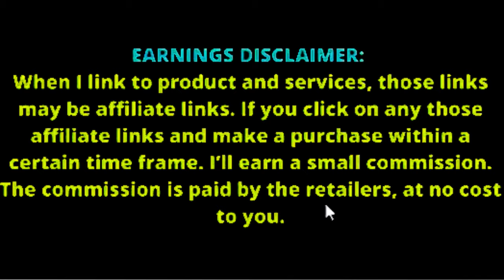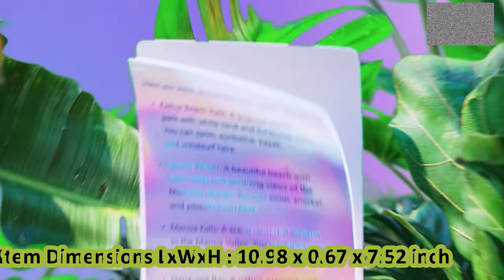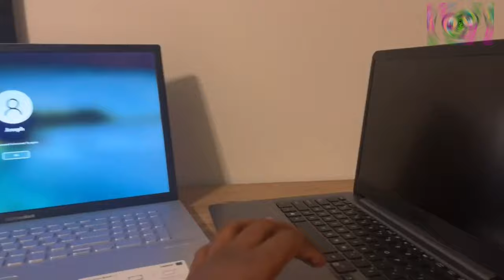ASUS 2024 Vivobook Go 11.6” HD Laptop - L210KA-ES04 | asus vivobook 11.6 review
ASUS 2024 Vivobook Go 11.6” HD Laptop - L210KA-ES04

The ASUS Vivobook Go 11.6” HD Laptop is a compact, lightweight, and budget-friendly option designed with portability and productivity in mind. This model, part of ASUS's popular Vivobook series, is ideal for students, professionals, and everyday users looking for an affordable solution for essential computing tasks.

Specifications at a Glance:

Brand: ASUS
Model Name: Vivobook Go
Screen Size: 11.6 Inches
Resolution: 1366 x 768 pixels (HD)
Processor: Intel Dual Core Celeron N4500
Graphics: Intel HD Graphics (Integrated)
RAM: 4GB DDR4
Storage: 128GB SSD
Operating System: Windows 11 Home in S Mode
Color: Star Black
Weight: 3.65 pounds
Dimensions: 10.98 x 0.67 x 7.52 inches
Battery: 1 Lithium Ion battery (included)
Key Features
1. Compact Design and Portability
With its 11.6” display and a weight of just 3.65 pounds, the ASUS Vivobook Go is made for on-the-go use. Its compact size easily fits into backpacks, making it convenient for students and travelers alike. The sleek Star Black finish gives it a stylish look, while its durable build ensures it can withstand the rigors of everyday commuting and travel.

2. Windows 11 Home in S Mode
This laptop comes pre-installed with Windows 11 Home in S Mode, a version of Windows designed to offer enhanced security and performance. S Mode restricts app installations to those available on the Microsoft Store, which reduces exposure to potentially harmful applications. Windows 11 provides a modern interface with enhanced multitasking tools, new sounds, and an optimized layout, creating an enjoyable computing experience for all users.

3. 11.6" HD Display
The Vivobook Go’s 11.6” HD display, with a resolution of 1366 x 768 pixels and peak brightness of 200 nits, offers clear visuals for everyday tasks. Although the display is compact, it’s sufficient for browsing, document editing, and streaming videos, making it a versatile option for both work and entertainment.

4. Intel Celeron N4500 Processor
Powered by the Intel Celeron N4500 processor, a dual-core chip designed for efficiency, the Vivobook Go is suitable for everyday tasks. It provides sufficient performance for browsing the web, running productivity software, and engaging in video calls. While it isn’t a high-powered processor, it strikes a good balance between performance and energy efficiency, which results in longer battery life.

5. 4GB DDR4 RAM
The laptop is equipped with 4GB of DDR4 RAM, which allows users to run multiple applications or browser tabs without significant slowdowns. Although 4GB is entry-level by today’s standards, it’s ample for basic use, such as word processing, web browsing, and video streaming. Windows 11 S Mode is optimized to run smoothly on systems with this memory configuration, enhancing overall performance.

6. 128GB SSD Storage
The Vivobook Go comes with a 128GB SSD, which offers faster read and write speeds compared to traditional hard drives. This improves boot times, application load times, and general system responsiveness. The 128GB capacity provides space for essential applications, files, and media, though additional cloud storage or external drives may be necessary for users with extensive storage needs.

7. Integrated Intel HD Graphics
With Intel HD Graphics integrated into the system, this laptop can handle basic multimedia tasks, such as video playback and light photo editing. While it isn’t intended for heavy gaming or graphic-intensive work,

8. Battery Life and Efficiency
Thanks to the energy-efficient Intel Celeron processor and the compact display, this laptop offers extended battery life, allowing users to stay productive without frequent recharging.

Home Use and Light Entertainment: For home users, the Vivobook Go provides a platform for online shopping, video streaming, web browsing, and casual gaming.